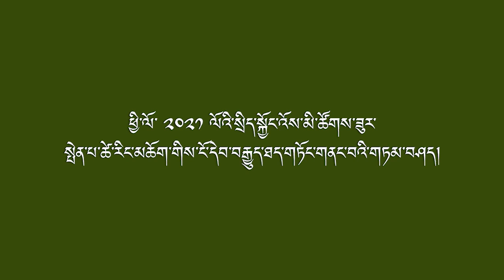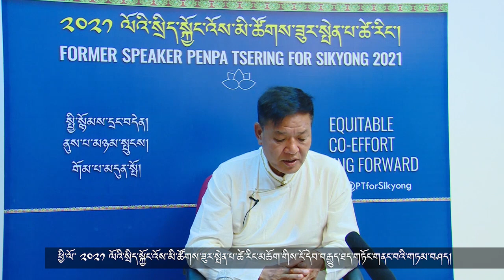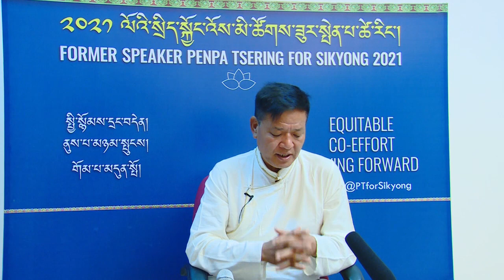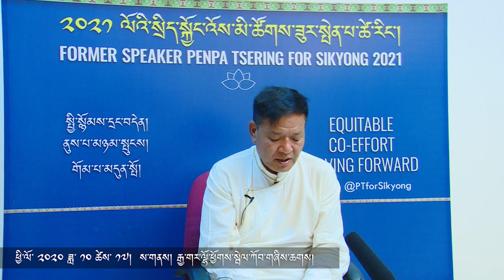Penpa Tsering for Sikying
བོད་ཀྱི་རྩ་དོན་སྒྲུབ་ཐབས།
2021 SIKYONG CANDIDATE FORMER SPEAKER PENPA TSERING